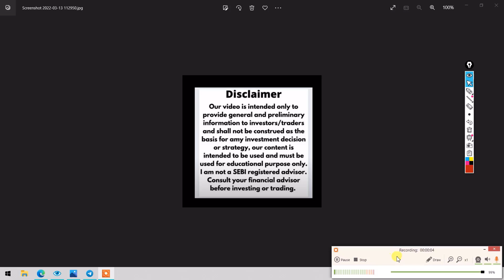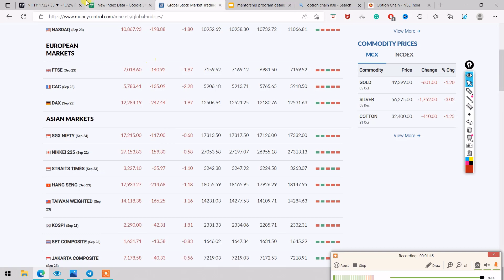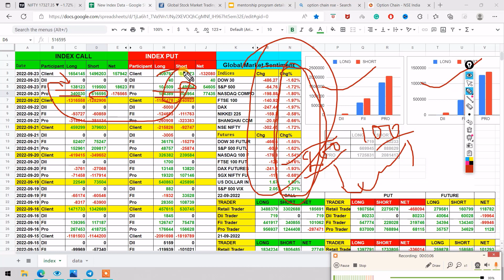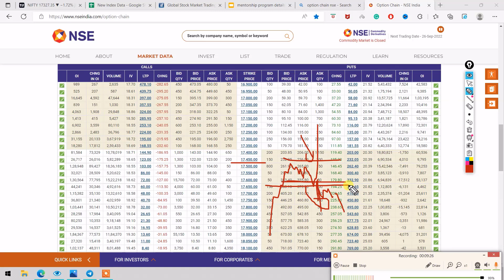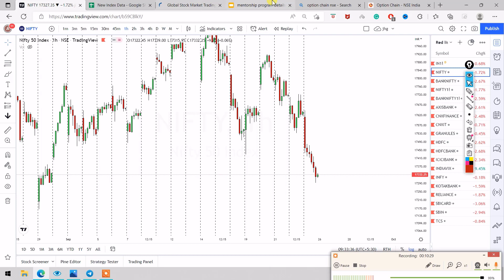Share Market Crash? FII DII PRO Selling | Option Chain Analysis सब खत्म हो गया अब क्या होगा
Share Market Crash? FII DII PRO Selling | Option Chain Analysis सब खत्म हो गया

Topics covered:
nifty tomorrow
tomorrow nifty and banknifty analysis
nifty auto tomorrow
nifty 50 tomorrow analysis
news about nifty tomorrow
nifty baba tomorrow prediction
nifty btst tomorrow
tomorrow nifty bank analysis
nifty bearish tomorrow
nifty tomorrow zee business
tomorrow nifty bank nifty levels
tomorrow nifty call or put
nifty crash tomorrow
nifty ce tomorrow
bank nifty tomorrow call
bank nifty tomorrow chart
tomorrow bank nifty gap up or gap down
tomorrow nifty 50 prediction gap up or down
bank nifty expiry day strategy tomorrow
nifty direction for tomorrow
bank nifty expiry day tomorrow
tomorrow nifty expiry prediction
nifty future tomorrow